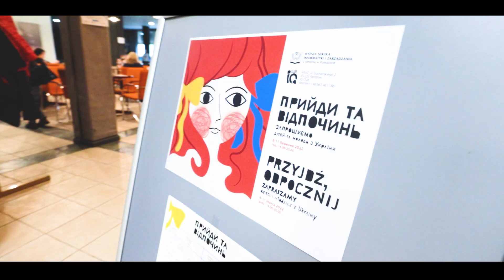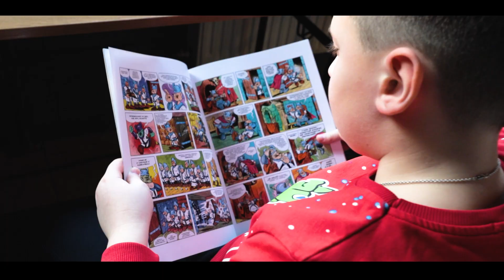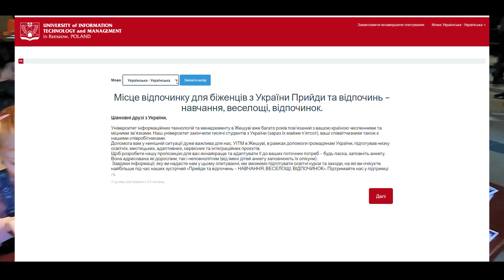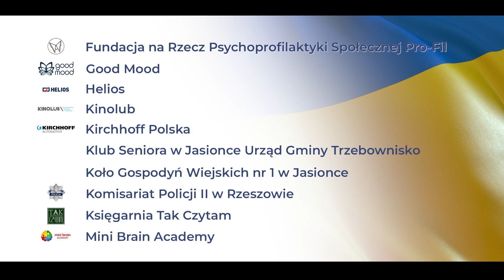Solidarni z Ukrainą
Świetlica „Przyjdź i odpocznij. Nauka, relaks, zabawa”
           Ważnym elementem uroczystości inauguracji było podsumowanie starań podjętych przez Uczelnię w związku z inwazją Rosji na Ukrainę. Ze względu na licznych ukraińskich Studentów oraz Pracowników Uczelnia bardzo mocno włączyła się w akcje pomocowe dla ukraińskiej społeczności w Polsce, prowadząc w ramach świetlicy „Przyjdź i odpocznij. Nauka, relaks, zabawa” między innymi kursy językowe, animacje i warsztaty dla dzieci, pomoc psychologiczną oraz prawną. Uczelni pomogły liczne duże, średnie oraz małe firmy, instytucje oraz osoby fizyczne. Przedstawiciele partnerów świetlicy odebrali z rąk dwójki ukraińskich dzieci: Ewy i Renata oraz Uczelnianego Koordynatora do spraw sytuacji kryzysowej w Ukrainie Mykoly Voronina kwiaty oraz symboliczne dyplomy. Ukraińscy studenci i pracownicy WSIiZ podziękowali także za okazane wsparcie Prezydentowi WSIiZ prof. Tadeuszowi Pomiankowi i przekazali mu tradycyjne ukraińskie ludowe lalki.